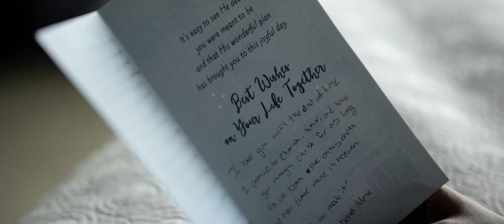Selvia and Mena Wedding Highlight at The Mansion at Mountain Lakes, NJ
Selvia and Mena’s relationship is a beautiful culmination of faith and a deep rooted bond that developed many years ago. They are truly each other’s halves and we were so thrilled to capture their most special day, their wedding day. Together with all of their closest family and friends, they solidified their love and danced into the night at The Mansion at Mountain Lakes in New Jersey. We wish you two all the love in the world as you now begin your new path together hand in hand. Congratulations!